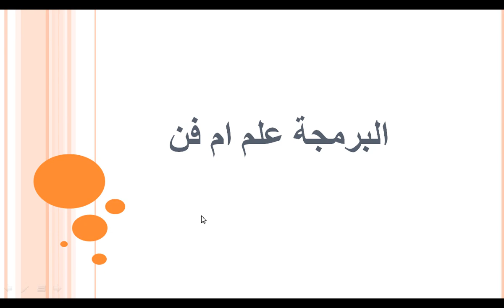البرمجة علم ام فن